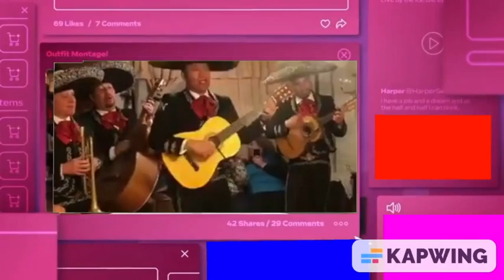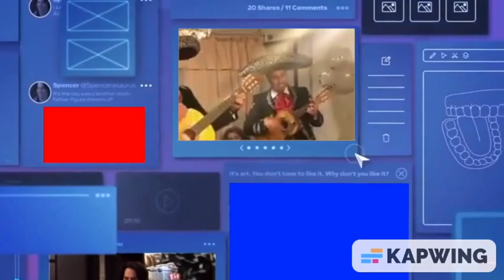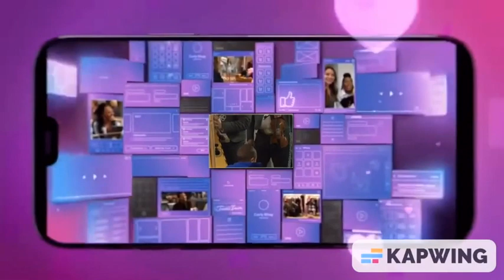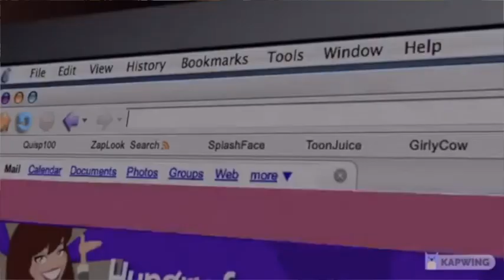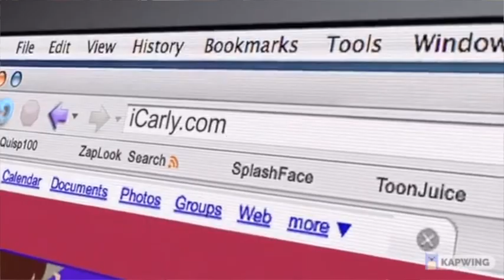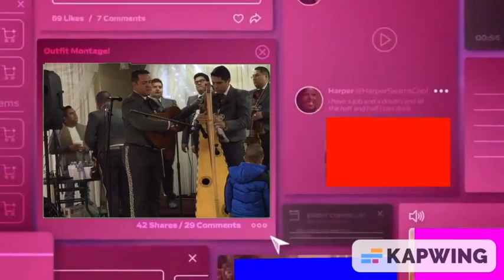tenizn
This video is about tenizn